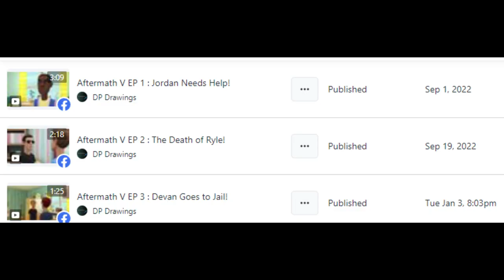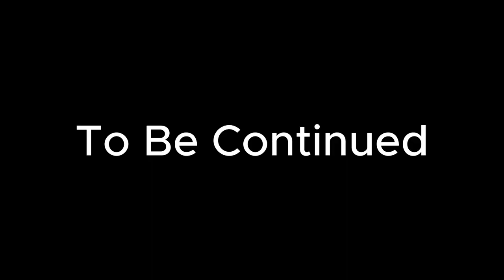Aftermath S5 EP 4 (PG-13)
This is on all videos ; If i applied text stating you can watch it threw DP Drawings Website, As of 2/19/24 you can no longer do that and DP Drawings is reverting the site back to all youtube player htmls. Its been a few months and devan is still locked away so he decides to escape sandlot valley!, Jordan, Scott, Kyle and Justin are decide to help Devan or not!

DP Drawings!